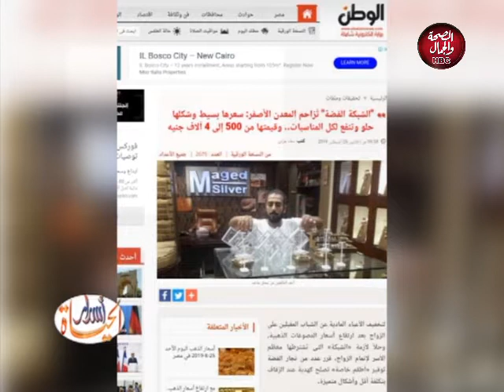أسرار الحياة | maged silver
تقديم : هند شاهين
في ضيافتها : أ / ماجد الخواجة ـ صاحب محل  maged silver

قناة_الصحة_والجمال# برامجنا